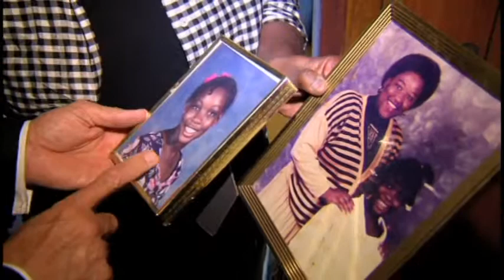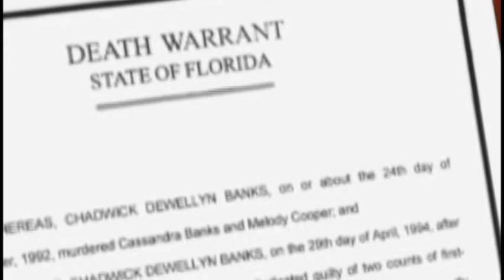Record Executions in a First Term